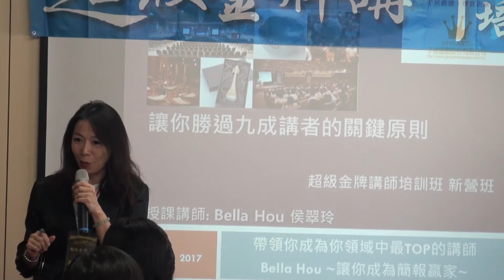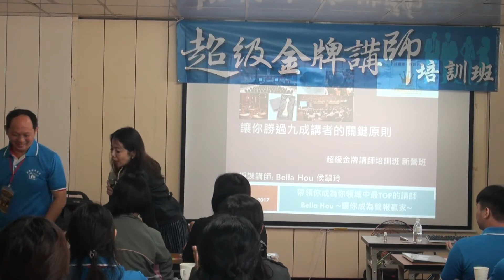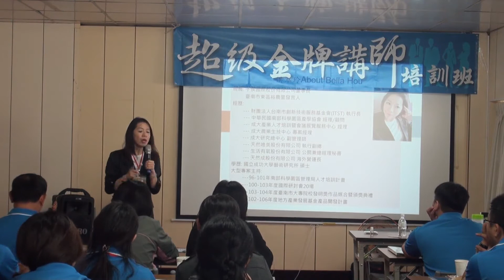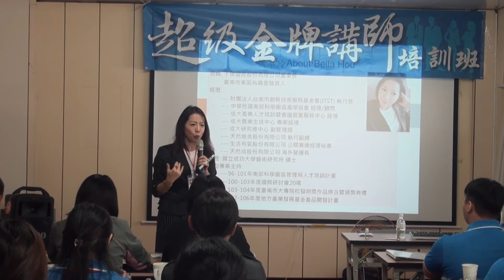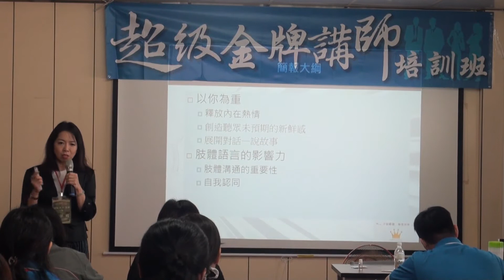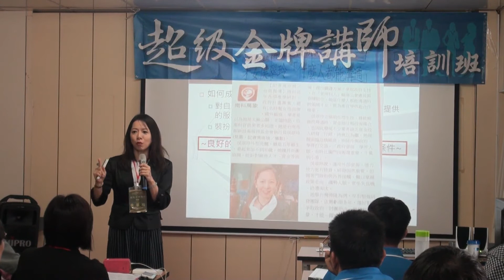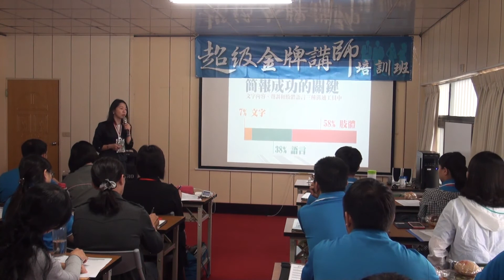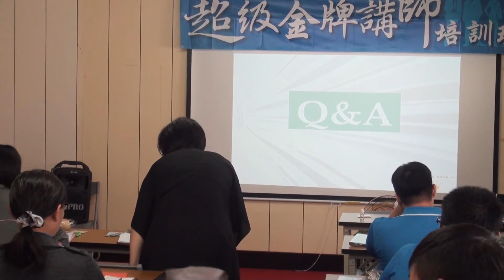金牌超級講師系列~侯翠玲老師讓你勝過九成獎者的關鍵原則~